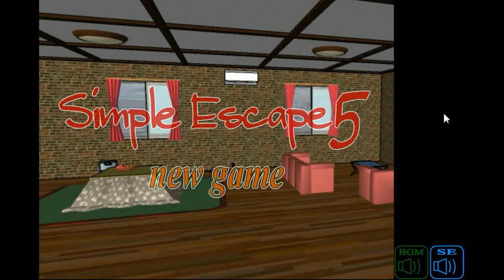Nagamochi's Simple Escape 5 Walkthrough